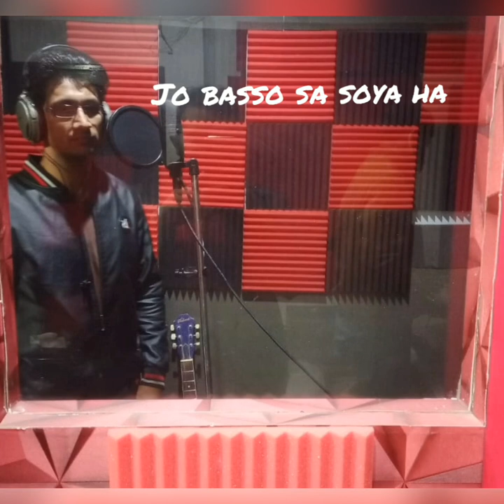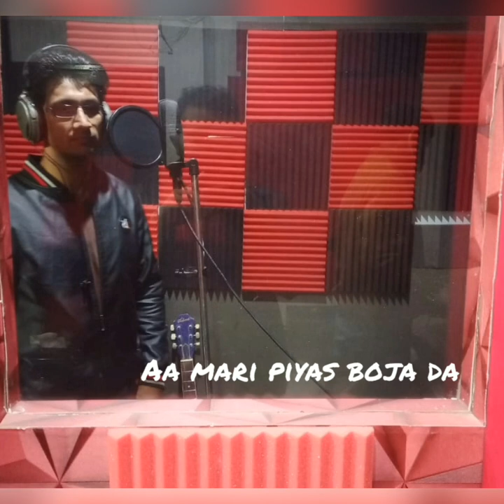PIYAAS SONG | SAD SONG SINGER WASEEM BILAL | FT SOHAIL ASGHAR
Song Name : Piyaas
Artist Name : Waseem Bilal FT Sohail Asghar
Song Director : Sohail Asghar
Lyrics : Sohail Asghar
Music Director : Azam Gill